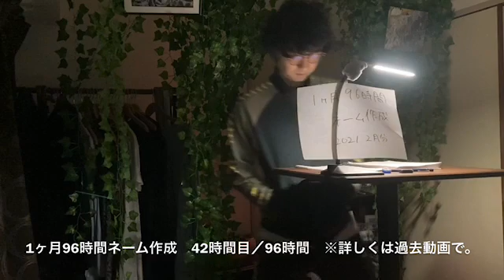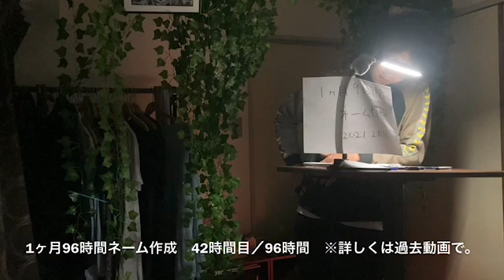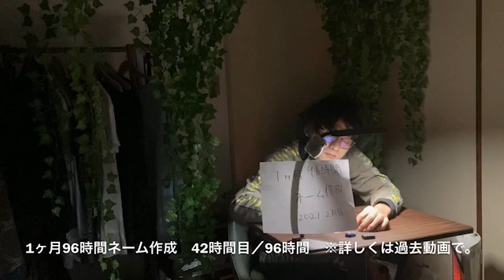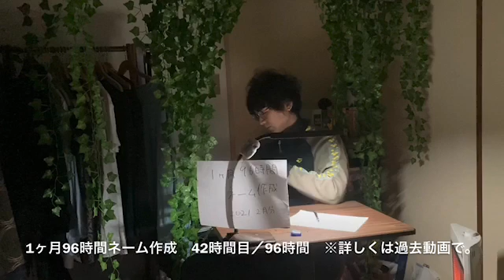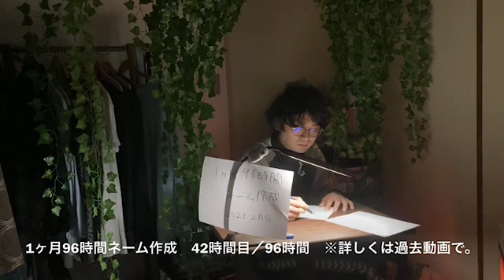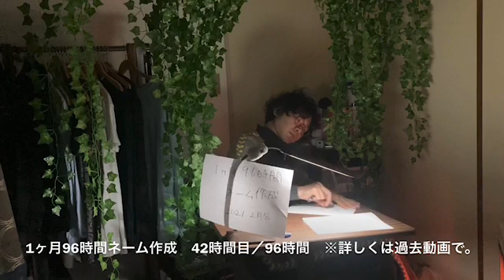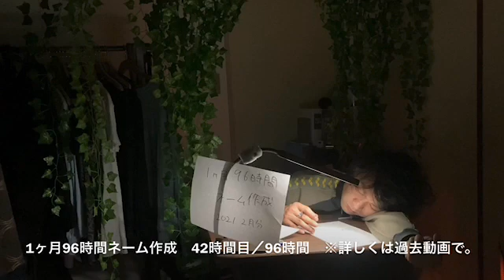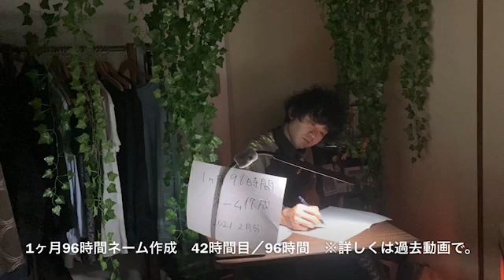1ヶ月96時間ネーム作成 42時間目／96時間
日曜は創作お休みデー